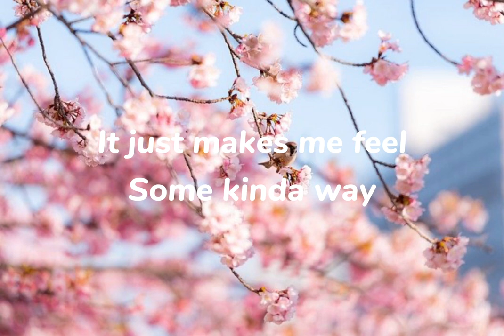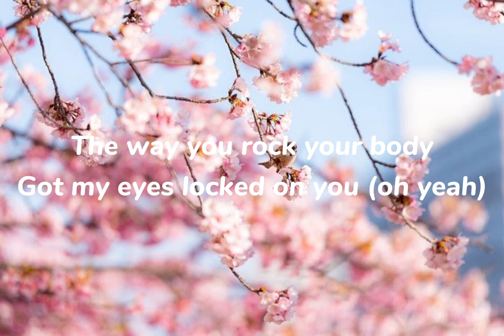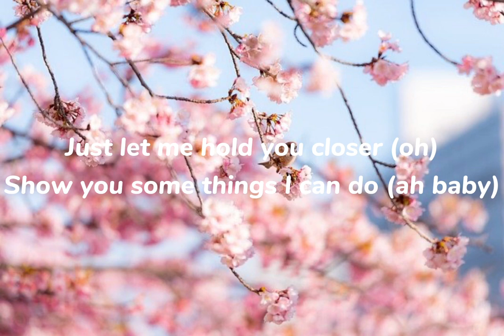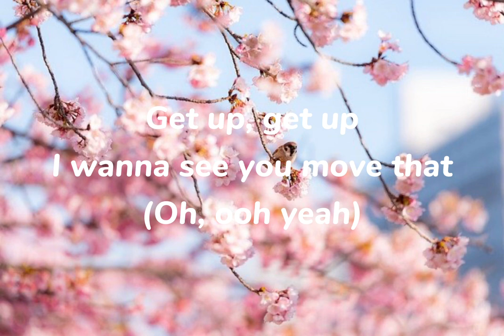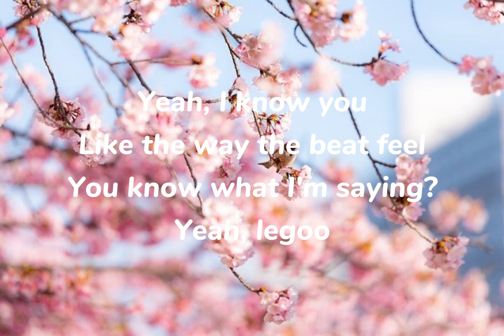ShamirMuzik - Move (Lyrics)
All rights go for ShamirMuzik and the team who made the song.

Lyrics:

Something about the way
You movin
It just makes me feel
Some kinda way

Oh baby
Cause I'm loving
Our connection
Something out a magazine
Kardashian
(Uh, say won't ya)
Pulse running through
Your body
Moving like soul train in the 90's
Pretty young thang
Pretty brown eyes
With them sexy dimples
Man, I'm so mesmerized

The way you rock your body
Got my eyes locked on you
Just let me hold you closer
Show you some things I can do

Truthfully
I just wanna see you shake
Now make that body move (andele)
Move, move, move (uh)
Just wanna rock your body
Truthfully
Stop wasting time
Get up and make
That sexy body move (andele)
Move, move, move

Said you love the beat
Don't ya?
Got ya head spinning like
A roller coaster
Oh baby
Just move your body closer
You know them hips don't lie
Hands melting when
I grab them thighs
Whisper in your ear
Talking to you nice
Swear we gon make
A movie tonight

Got my eyes locked on you (oh yeah)
Just let me hold you closer (oh)
Show you some things I can do (ah baby)

Truthfully
Truthfully
Stop wasting time

I wanna see you move that
I wanna see you move that (move)
Get up, get up
(Oh, ooh yeah)

Truthfully
Truthfully
Stop wasting time

Truthfully
Truthfully
Stop wasting time

Yeah, I know you
Like the way the beat feel
You know what I'm saying?
Yeah, legoo